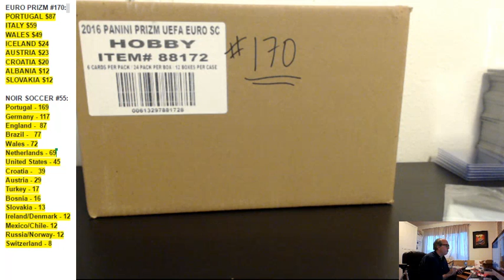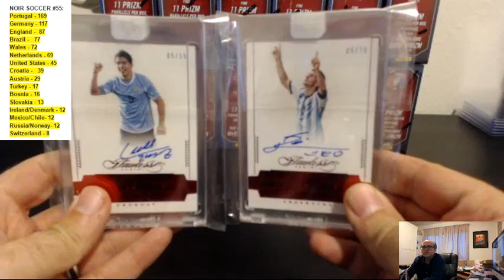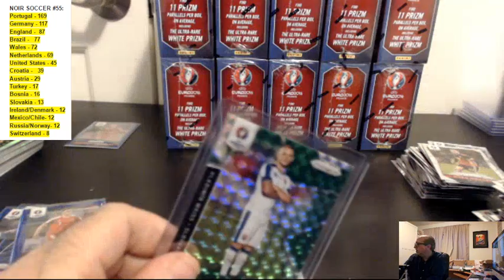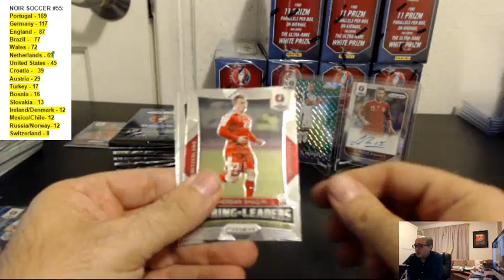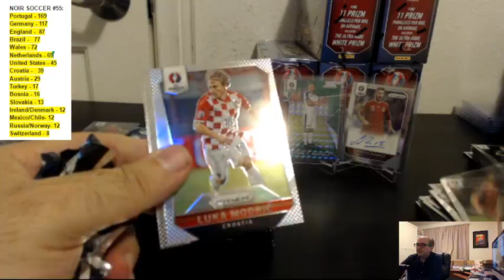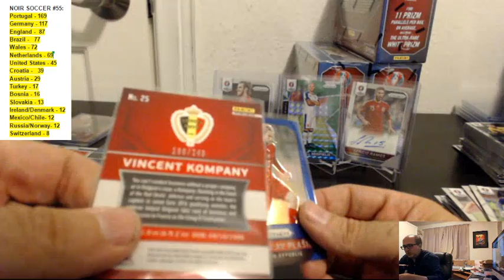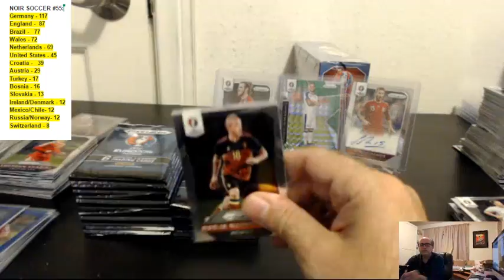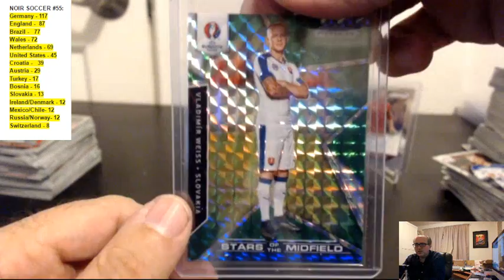2016 PANINI EURO UEFA PRIZM, 12 BOX CASE BREAK #170, MAY 5, 2017